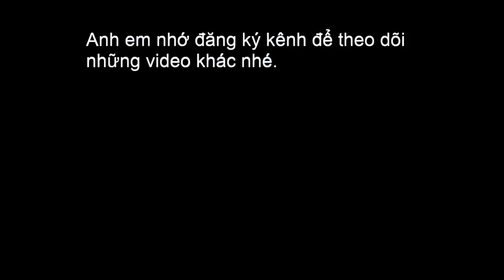Gà rừng con 3 tháng tuổi. Ai yêu hốt nguyên đàn 8 con 3 trống 5 mái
ĐĂNG KÝ ĐỂ ỦNG HỘ KÊNH VÀ XEM VIDEO SỚM NHẤT NHÉ. CHÂN THÀNH CẢM ƠN
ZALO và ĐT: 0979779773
Đ\C: Thôn 4 xã bom bo huyện bù đăng tỉnh bình phước

 Bên mình bán gà rừng làm giống  giá cả trống mái như nhau. Nếu mua gà mồi thì giá từng con khác nhau tùy vào giọng gáy và ngoại hình. Hình thức thanh toán: Xem gà qua clip có  mã số từng con nếu ưng thì chuyển khoản trước sau đó mình sẽ chuyển gà. Uy tin thành thương hiệu. Nếu ai có điều kiện thì đến tận nơi bắt, mình sẽ giảm tiền xăng. Cùng nhau giao lưu và phát triển nhé. Chân thành cảm ơn